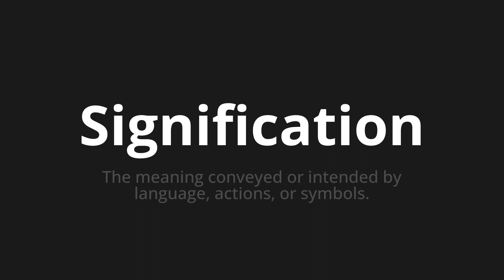How to pronounce Signification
Master the Pronunciation of 'Signification Which Means Meaning' - which means : The meaning conveyed or intended by language, actions, gold symbols. 📝 with @BaguettePronunciation 🎓🗣️ - [Your Guide to French]

Learn to pronounce 'Signification' perfectly in French with our easy and engaging tutorial by @BaguettePronunciation! 📖📽️ In this comprehensive video, we provide you with native speaker examples 🗣️👂 and phonetic breakdowns 🎵 to ensure you get the pronunciation just right.

How to say Meaning in French